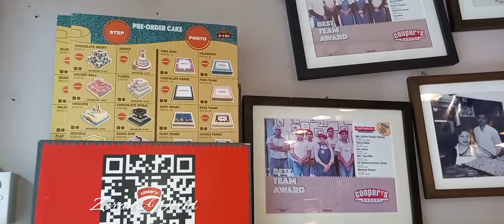Zoran's Birthday enjoyed a lot